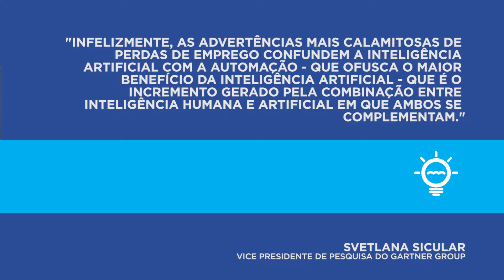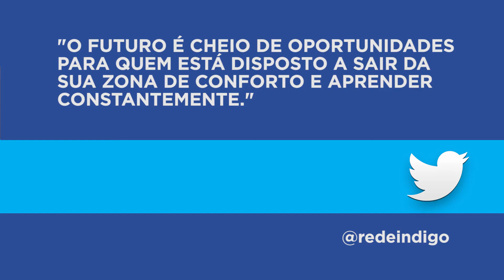CAPITAL HUMANO X INTELIGÊNCIA ARTIFICIAL | INDIGO JAM T.02 #4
Você sabia que até o final de 2020 a previsão é que 85% das interações das pessoas serão com robôs. Neste episódio do Indigo Jam, Camila Pires, Fundadora da Rede Indigo, compartilha dados de uma pesquisa recente do Gartner Group e propõe reflexões para líderes e gestores. Compartilhe sua opinião sobre este tema nos comentários!

Quer conversar sobre seus desafios?

Texto e apresentação: Camila Pires
Imagem e edição: Alexandre Cunha